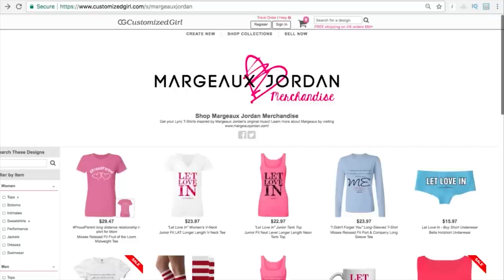Margeaux Jordan - New Summer Song "Beach Bum" - The Margeaux Show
Want a T-shirt!? GeauxGetters CLICK HERE!

Hey GeauxGettters! I'm BACKKK! And I'm sharing my newest song "Beach Bum!" Just in time for spring and summer! LETS GET LAZYYYY!

In each Margeaux Show episode, I am going to talk to you guys about a topic of conversation, then SING about it! Topics can be ANYTHING YOU WANT! Just write me and I'll check out your suggestions!

Coming up, we have a show on love, boyfriends, living far from home, rising above defeat, dealing with bullying and so much more!

Next time I'll do my Q&A! So write in questions for me below!

P.S. - Where my GeauxGetters at!? Join my official squad and get your own Margeaux Jordan merchandise!

T-Shirts, Socks, Sophies, Teddy Bears, Undies, Crop Tops and so much more in nearly every color and size is available here:

Some other Videos Produced, Directed, Written, Choreographed, Mixed & Mastered, and Edited by Margeaux on Totally TV & Totally Music (130 Million Views & Counting)

ABOUT MARGEAUX JORDAN:

Introducing charismatic singer-songwriter, Margeaux Jordan. The pop artist boasts a collection of authentic, feel-good music, captivating videos and head-turning performances.

With a distinct crisp, pure tone and progressive, heart-throbbing tracks, the singer-songwriter lifts the profound poetry off her notebook’s pages through her catchy melodies. Margeaux is adding depth to pop music!

Formerly signed under L.A. Reid and David Massey with Mercury/Island Def Jam Records in girl group Velvet Angels at 16 Margeaux is eager to deliver a sound and brand that she is proud of, radiating inspiring messages, exhilarating performances and true-to-her-heart music to people everywhere.

Margeaux was raised on the stage, competing in countless dance and cheer competitions, as well as performing on screen and on stage in numerous films, TV shows and commercials.

The all-American overachiever was the captain of numerous sports teams, president of several classes, and involved in the community. She graduated Summa Cum Laude from the University of Florida, and danced on the UF Dazzlers team.

Margeaux stars on Totally TV, one of YouTube's largest family channels, where she produces, directs, edits and writes original music and videos, creates content, and shows off her comedic acting chops.

The “Geaux Getter” danced for Pitbull, Thalia, Belinda, Wisin and Yandel and performed in venues across the U.S., including the American Airlines Arena, Hard Rock Live, Universal City Walk Los Angeles, Bank United Center and the Stephen C. O'Connell Center.

"BEACH BUM" - Lyric & Melody by Margeaux Jordan
Track by Dan Beyer/Onyx Music/SourceAudio Holdings